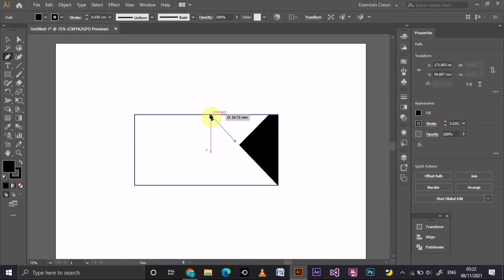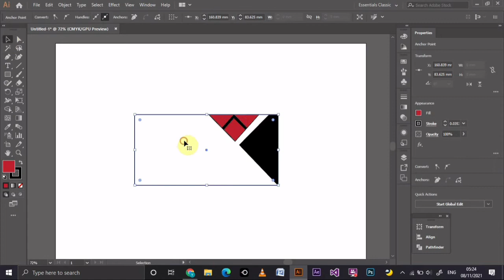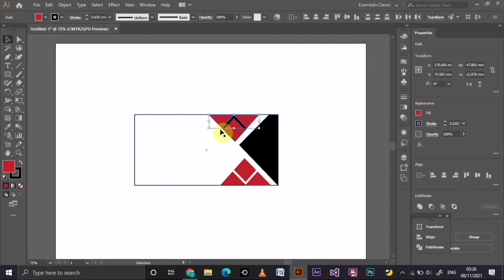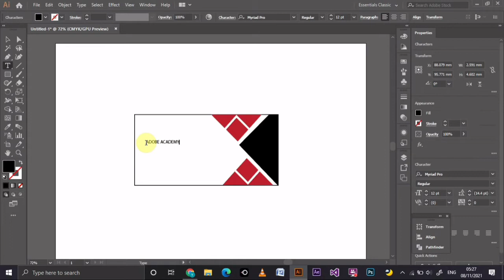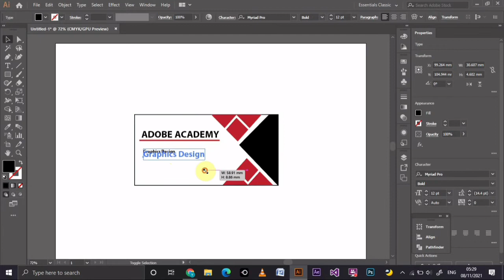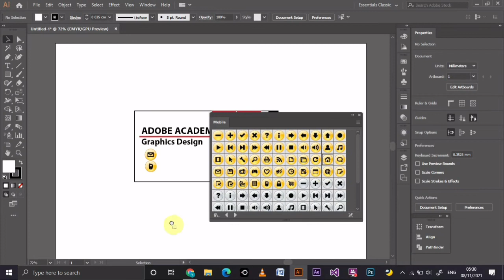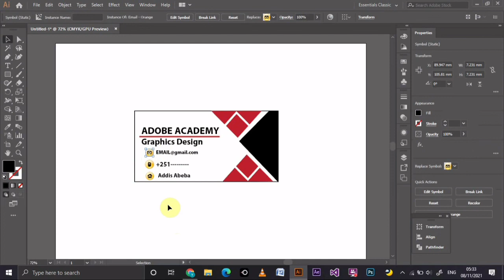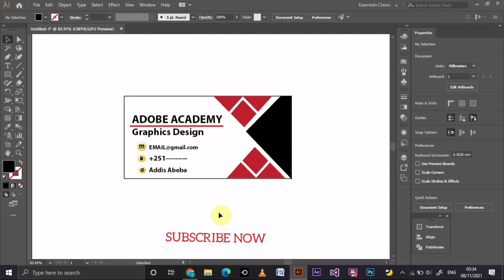how to design Business card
👉በዚህ ቻናል ማንኛውም አይነት
👉 ሎጎ
👉ቢዝነስ ካርድ
👉እስቲከር
👉ባነር
👉የቲሸርነት ላይ ህትመት በተመጣጣኝ ዋጋ እንሰራለን።